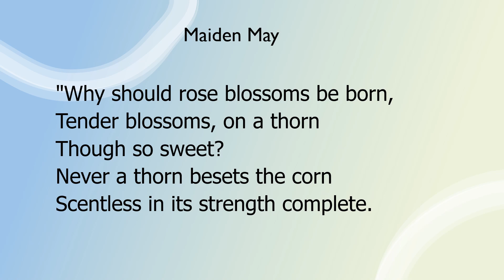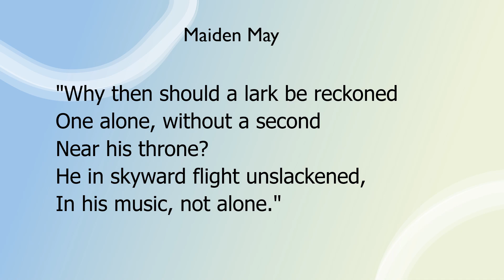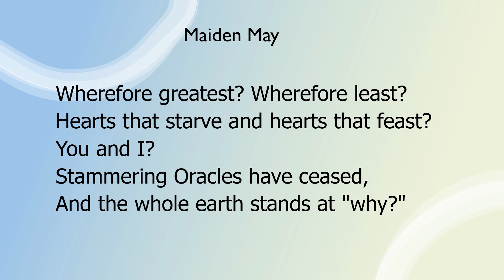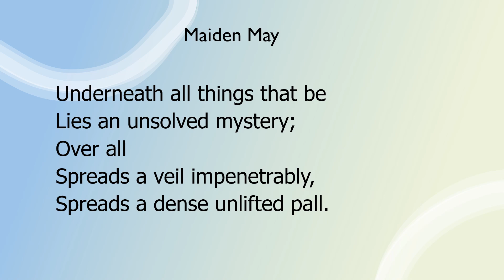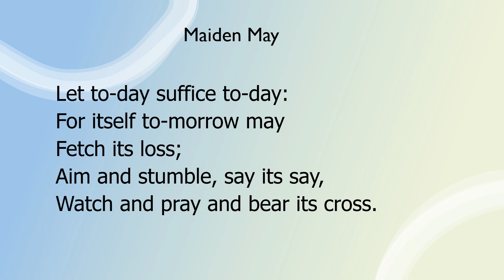Maiden May by Christina Rossetti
"Maiden May” by Christina Rossetti a read aloud with the text.

Christina Rossetti was born December 5, 1830 and died December 29, 1894.  She dictated her first story to her mother before she could write.  I always loved Goblin Market and other Poems.

If you would like to read more of Christina Rossetti you can get her Complete Works